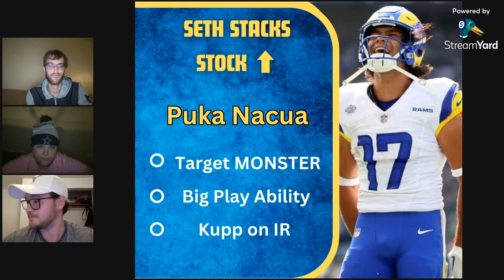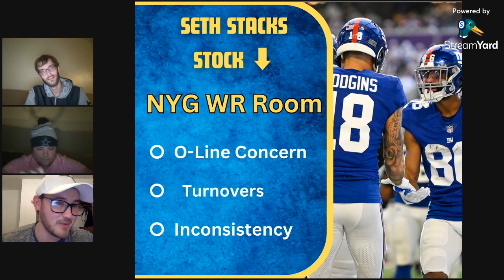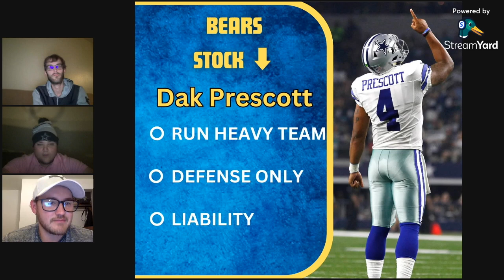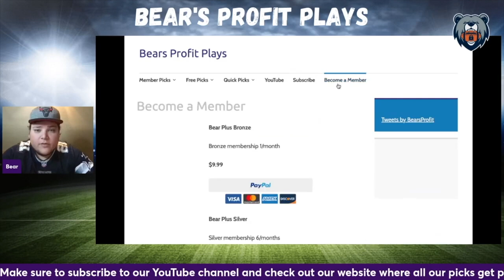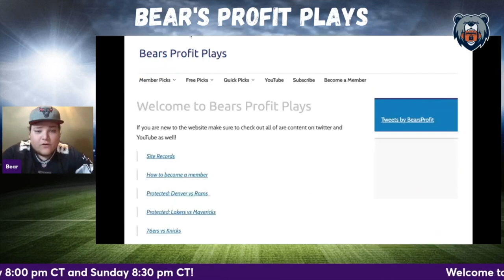Stock Up, Stock Down: Week One Surprises | Fantasy Football | Bears Profit Plays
Bear, Trey Trends, and Seth Stacks give out a stock up and stock down player that they identified after Week 1.

We will be going LIVE every Sunday morning at 11 a.m. CT! Make sure to tune in for start/sit options and our best bets for the Sunday NFL slate!

Subscriber Goal Giveaways: 00:06

Trey Trends Stock Up
Romeo Doubs: 01:19

Seth Stacks Stock Up
Puka Nacua: 02:19

Bears Stock Up
Tyreek Hill: 04:10

Trey Trends Stock Down
Entire Titans Offense: 05:39

Seth Stacks Stock Down
Giants WR Room: 07:00

Bears Stock Down
Dak Prescott: 08:49